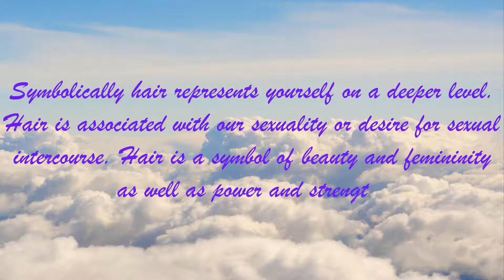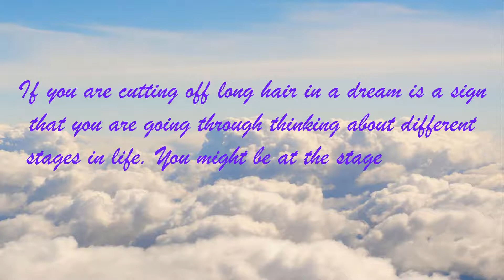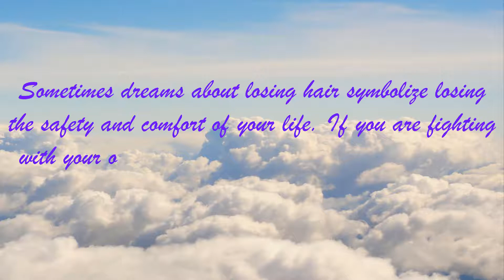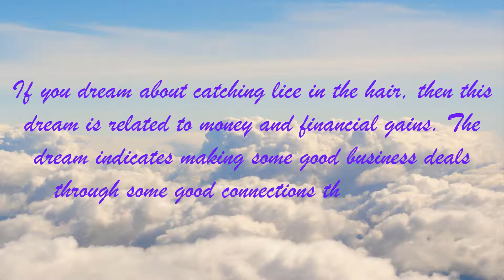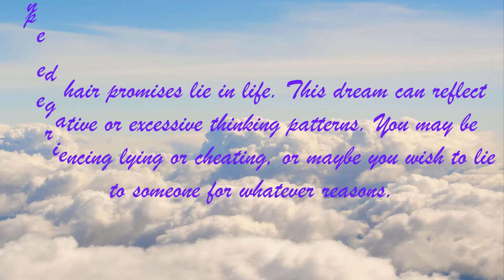Hair Dream Meaning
Symbolically hair represents yourself on a deeper level. Hair is associated with our sexuality or desire for sexual intercourse. Hair is a symbol of beauty and femininity as well as power and strength.